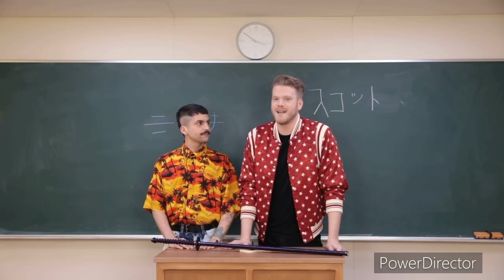Scott Hoying ‘’Potato Moments’’ Part 13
Épisode 13 de la série Scott Hoying “Potato Moments”